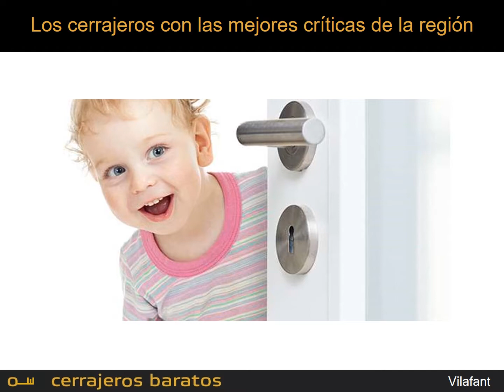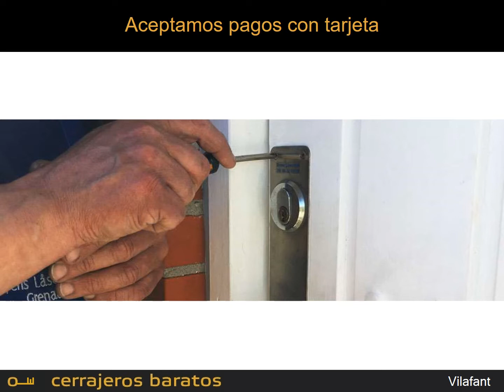Cerrajeros Vilafant - Calidad y Rapidez a Precios ECONÓMICOS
Nuestra empresa de Cerrajeros en Vilafant esta disponible las 24 horas los 365 días del año. Nuestras especialidades son los servicios de urgencias como por ejemplo aperturas de puertas en Vilafant o alrededores, cambio de cerraduras, la carpintería metálica, ...

Nuestra delegación de Vilafant nos permite llegar en menos de 15 minutos a todas las llamadas de urgencia de la zona. Nuestra sede principal la tenemos en la capital de la comarca:

Queremos que nuestros clientes salgan muy satisfechos con nuestros servicios. Es por esta razon que, como nuestro nombre indica, siempre hemos apostado por unos precios muy competitivos para diferenciarnos de la competencia.

Nuestra plantilla, formada por cerrajeros con varios años de experiencia, está sobradamente preparada para abrir cualquier puerta o cerradura, sea cual sea su marca o tipología.

● 00:06 - Introducción a la empresa Cerrajeros Vilafant
● 00:18 - Los servicios de cerrajería que ofrecemos
● 00:32 - ¿Te interesa? ¿Cómo llamarnos?

Vilafant es un municipio de la comarca de Alt Empordà (Girona).

Si quieres conocer más detalles del municipio te invitamos a consultar este enlace:

Muchas veces la gente nos encuentra cuando hacen búsquedas parecidas a estas:
● Cerrajeros Vilafant
● Cerrajeros en Vilafant
● Cerrajeros 24 horas Vilafant
● Cerrajero en Vilafant 24 horas
● Cerrajero barato en Vilafant
● Cerrajeros baratos Vilafant